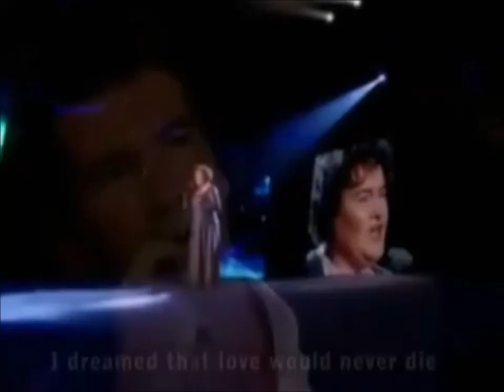•*""*•Ƹ̵̡Ӝ̵̨̄Ʒ I DREAMED A DREAM - Susan Boyle Ƹ̵̡Ӝ̵̨̄Ʒ•*""*•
Eu Sonhei Um Sonho
Eu sonhei um sonho num tempo que já se foi
Quando esperanças eram grandes e valia a pena viver
Eu sonhei que o amor nunca morreria
Eu sonhei que Deus seria misericordioso

Então eu era jovem e destemida
Quando sonhos surgiram e foram usados e desperdiçados
Não havia nenhum resgate a ser pago
Nenhuma canção não cantada, nenhum vinho intocado

Mas os tigres vêm à noite
Com suas vozes suaves como trovão
Enquanto eles despedaçam sua esperança
Eles transformam seus sonhos em vergonha

E ainda assim eu sonhei que ele viria até mim
E que viveríamos os anos juntos
Mas há sonhos que não podem se realizar
E há tempestades que não podemos prever

Eu tive um sonho que minha vida seria
Tão diferente deste inferno que estou vivendo
Tão diferente daquilo que parecia
Agora a vida matou o sonho que sonhei